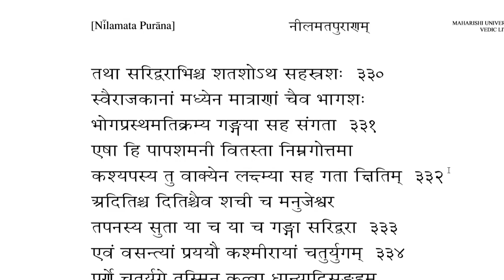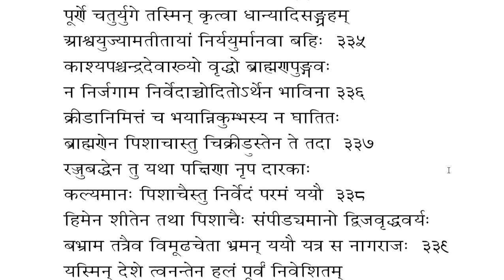Nilamat Puran from 322nd to 339th Verse